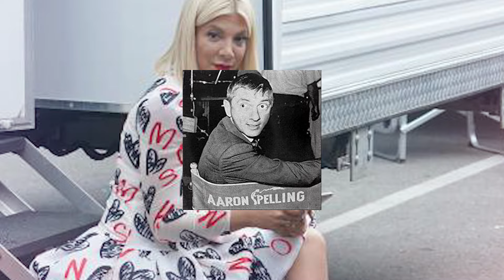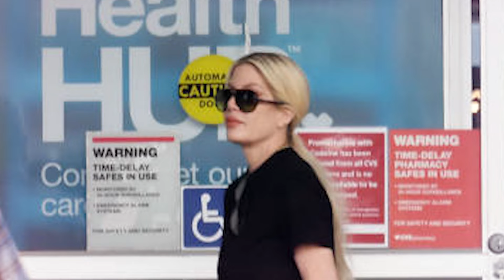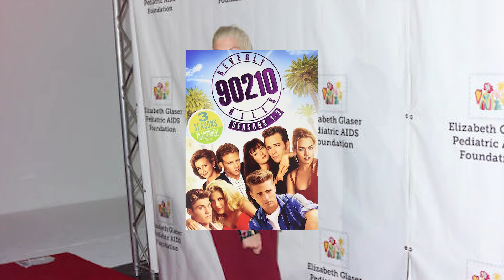1 MINUTE AGO: Tori Spelling's Inheritance Makes The Headlines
1 MINUTE AGO: Tori Spelling's Inheritance Makes The Headlines

Tori Spelling is an American actress, author, and television personality best known for her role as Donna Martin on the popular 1990s TV show Beverly Hills, 90210. Born on May 16, 1973, in Los Angeles, California, Tori is the daughter of legendary television producer Aaron Spelling, who was responsible for numerous hit shows, including Dynasty, Charlie's Angels, and The Love Boat.